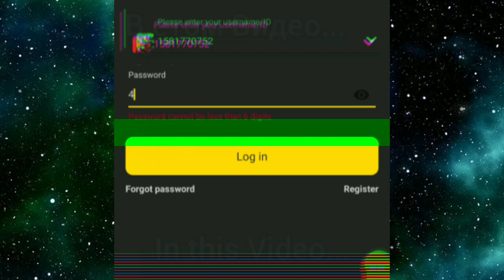GIVEAWAY OF RUS BRO ACCOUNT!HOW TO HACK BLOCKMAN GO?!How Get any Account for Free!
P.s.  I try to make quality content for my viewers.  😇